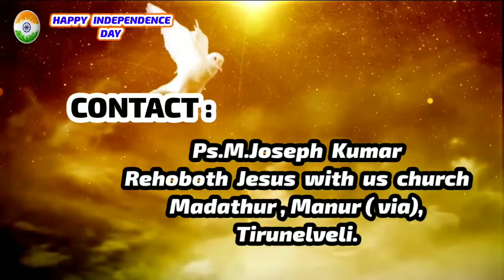INDEPENDENCE DAY SPECIAL.. MESSAGE. ( 15- AUG-2020 ) / Ps.M.Joseph Kumar /Rehoboth Jesus with us /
INDEPENDENCE DAY SPECIAL.. MESSAGE.
( 15- AUG-2020 )

Prayer and message :
                 Ps.M.Joseph Kumar
                 Sis.Thilaga Kumar

Rehoboth Jesus with us church,
Madathur, Tirunelveli.